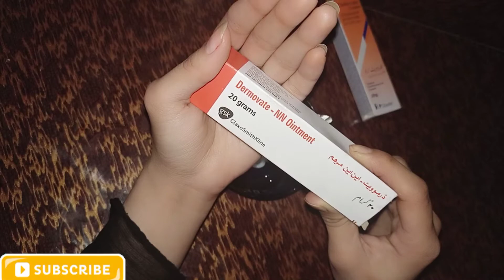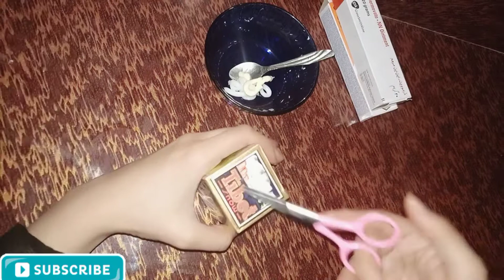Tibet cream Formula Skin Whitening Cream | Tibet Cream Se Rang Gora Karne Ka Tarika 100% Work!!